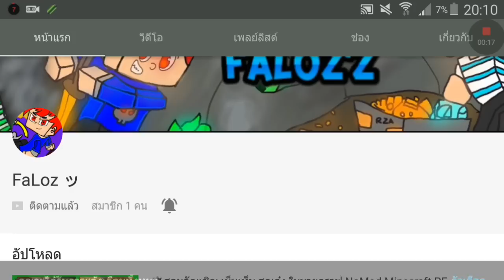✔ไดโนเสาร์ ถูกเพิ่มเข้ามาในมายคราฟ สุดเจ๋ง สามารถขี่ได้ด้วย NoMod Minecraft PE 1.1.0 (Add-On)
Add-On ไดโนเสาร์
Minecraft PE 1.1.0.4 ปลดล็อกทุกอย่าง
  ขอซัก 100 Like 60Like  นะครัช
สวัสดีครับ ผมชื่อว่า หนึ่ง อายุ 14 ปีนะคับ
➖➖➖➖➖➖➖➖➖➖➖➖➖➖➖➖➖-ช่อง       =  Mr.NuengGamer =
●โทรศัพท์ผม Note 3
▪หน้าจอ 5.5 นิ้ว
■Android 5.1